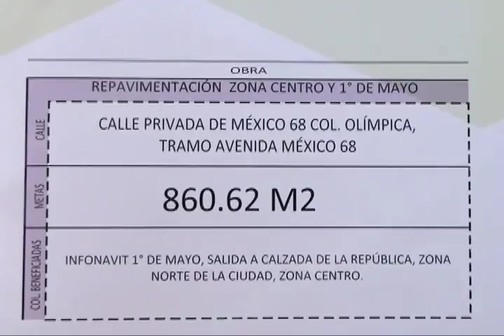Realiza Presidente Municipal inauguración de repavimentación de 6 calles